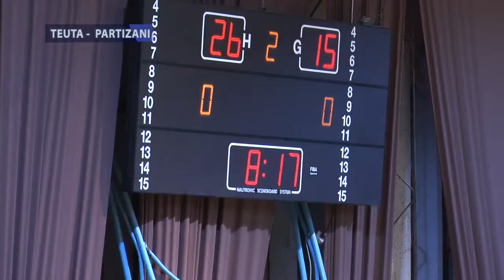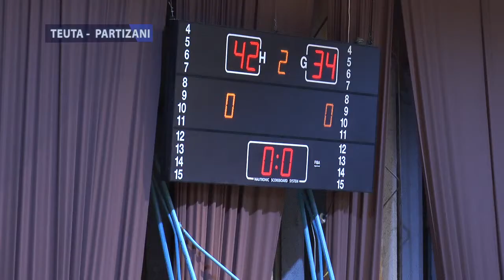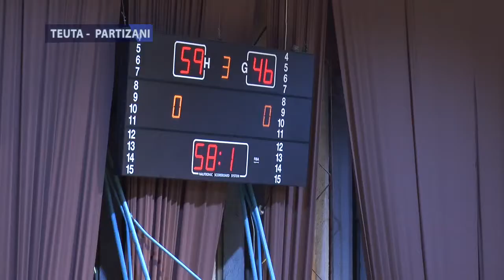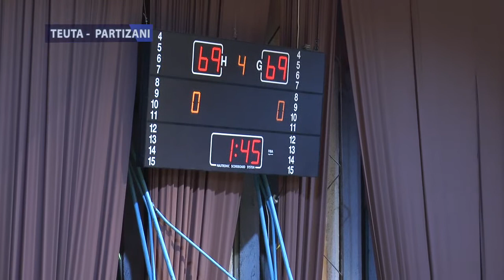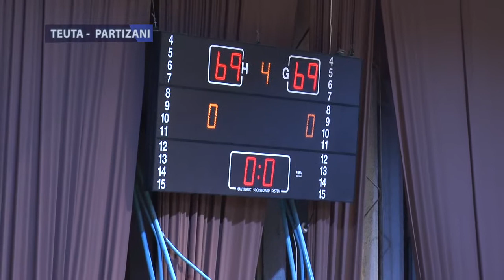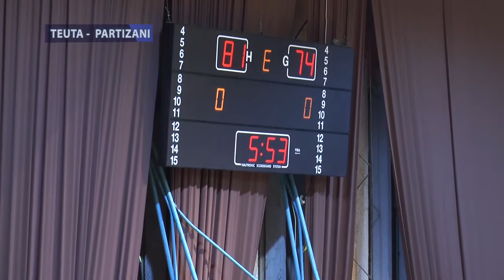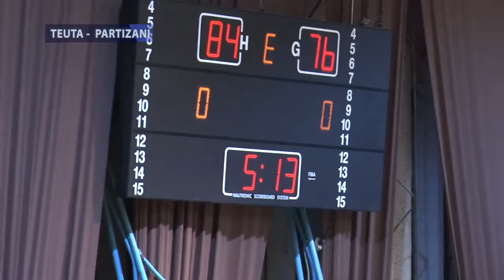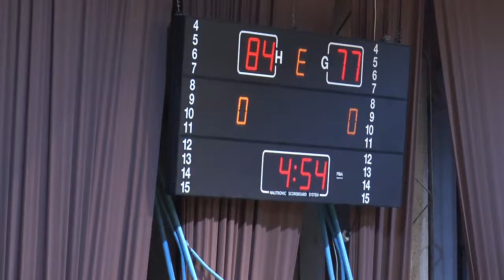TEUTA PARTIZANI HD dt 17 MARS 2018 mpg